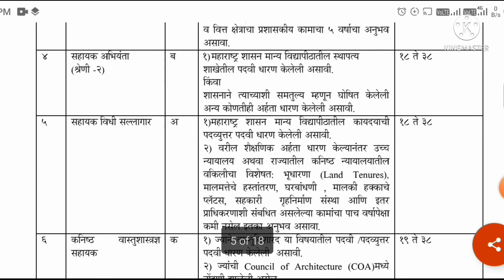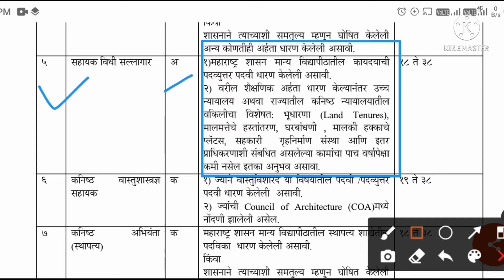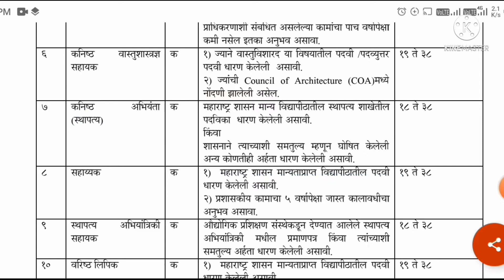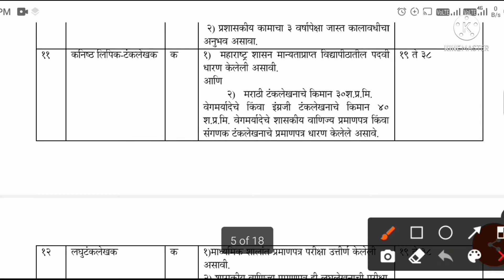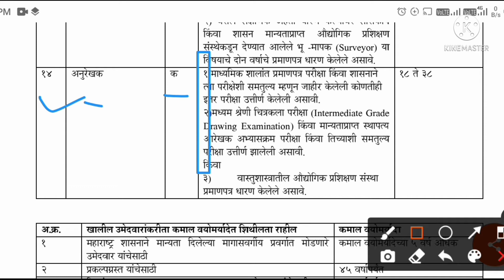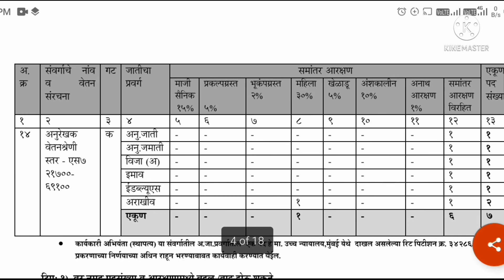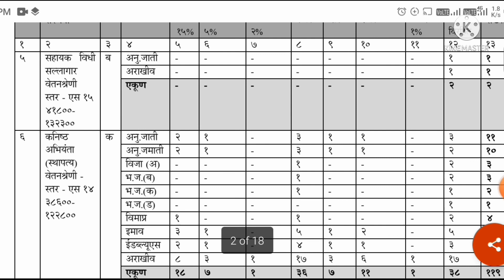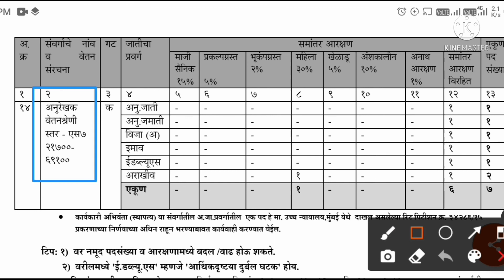म्हाडा सरळ सेवा भरती 2021⭕ पदानुसार शैक्षणिक पात्रता ⭕पदानुसार पगार किती⭕mhada bharti 2021.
mhada recruitment,
mhada recruitment 2021,
mhada recruitment 2021,
mhada 2021 recruitment,
recruitment mhada,
mhada bharti 2021,
mhada bharti online application form,
MHADA Baharti 2021 notification,
mhada sararseva bharti,
mhada bharti online form kasa bharava, mhada Recruitment 2021 Maharashtra,
mhda recruitment syllabus 2021,
mhada Recruitment online form,
mhada registration process,
mhada Recruitment 2021 online form, MHADA Recruitment 2021,
mhada bharti online application